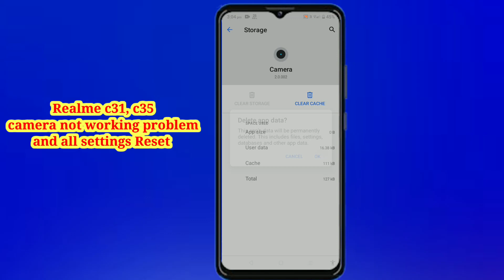Realme c31, c35 camera not working problem Fix all settings Reset how to use